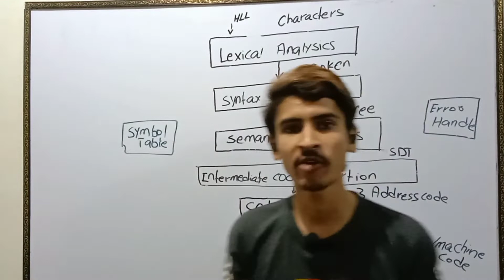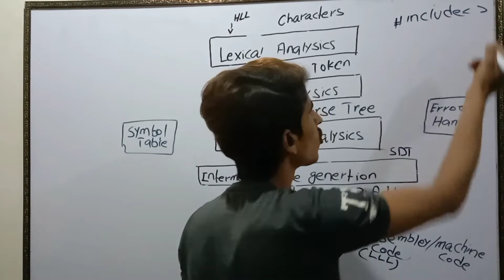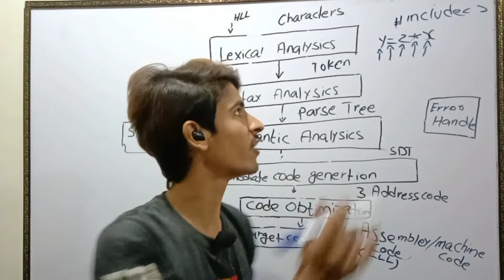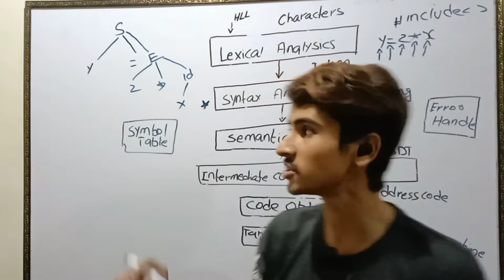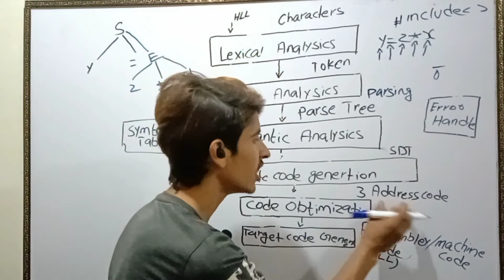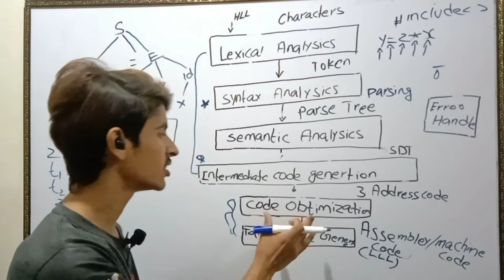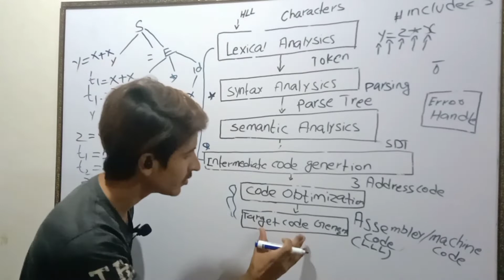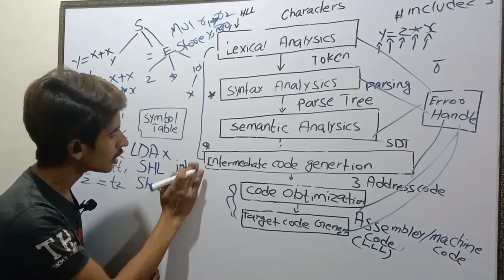Phases of Compiler with examples | Compiler Design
Compiler operates in various phases each phase transforms the source program from one representation to another. Every phase takes inputs from its previous stage and feeds its output to the next phase of the compiler. There are 6 phases in a compiler. Each of this phase help in  converting the high-level langue the machine code. The phases of a compiler are:

Lexical analysis
Syntax analysis
Semantic analysis
Intermediate code generation
Code optimization
Target Code generation